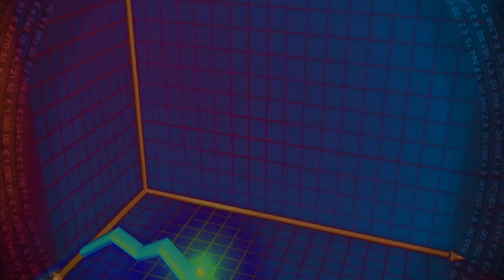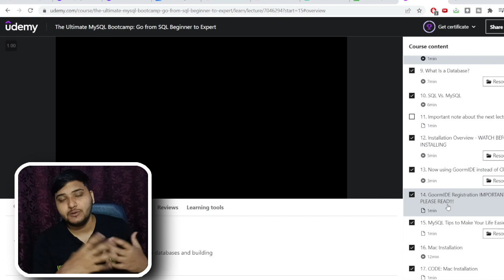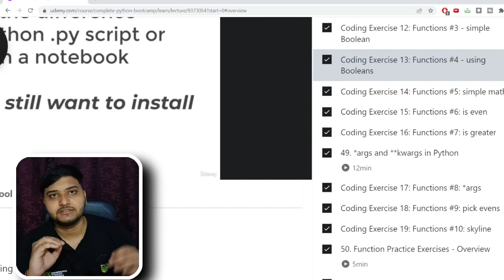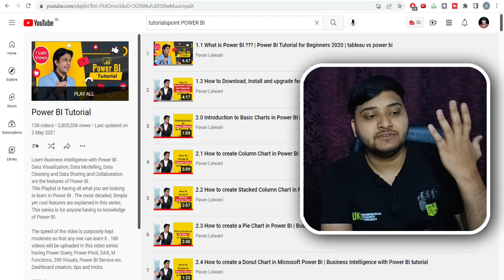Courses i took to learn analytics | Best Courses Data Analytics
In today's time if you want to skill there are unlimited courses available on the internet , this can create a lot of confusion in the people who want to learn the skillset, in this video i have shared all the courses which i have personally followed and that have helped me to make a transition into data analytics. These are the one of the best resources available on the internet to learn all the skills. So the course which i have discussed into this video are on SQL, Excel, Python and Power BI. Below are the timestamp and link to the courses discussed

0:50 - Course 1
1:45 - Course 2
2:40 - Course 3
3:23 - Course 4

Course 1

Course 2

Course 3

Course 4

Check out some more relevant content here